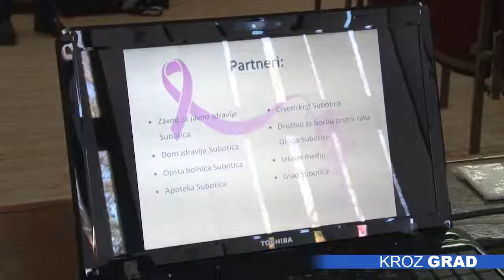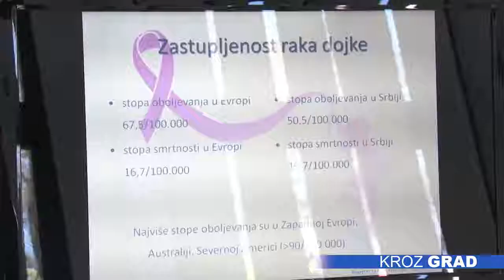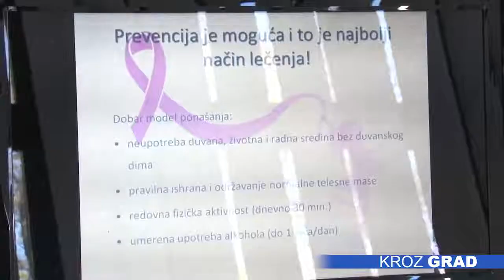Rak dojke — vodeća maligna bolest kod žena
Oktobar se, kao Međunarodni mesec borbe protiv raka dojke, obeležava širom sveta, kako bi se skrenula pažnja na rasprostranjenost ove bolesti i podigla svest o značaju prevencije i ranog otkrivanja, kao i o mogućnostima pravovremenog započinjanja lečenja.

Rak dojke je vodeća maligna bolest kod žena, a rizik da oboli ima svaka osma do 12 žena. U Srbiji je 2014. godine registrovano 3690 novootkrivenih slučajeva karcinoma dojke, dok je 1648 žena izgubilo bitku sa ovom bolešću. Prema podacima Registra za rak subotičkog zavoda za javno zdravlje, u 2016. godini obolele su 132 žene, a 49 je umrlo. Ovi statistički podaci svrstavaju nas na neslavno drugo mesto u Evropi, zbog dijagnostikovanja karcinoma u kasnoj fazi. Zbog toga mere prevencije imaju najznačajniju ulogu, jer se bolest razvija postepeno, a prvi simptomi se javljaju kada je ona već uzela maha.

Naša zemlja sprovodi organizovani skrining raka dojke od 2012. godine. Za devet meseci ove godine, subotički Dom zdravlja je pozvao 904 žene na mamografiju, a pregledane su 434, od kojih je pet upućeno na dodatnu dijagnostiku.

Povodom obeležavanja Međunarodnog meseca borbe protiv raka dojke, danas će se u Crvenom krstu od 16.30 održati predavanje posvećeno prevenciji ove bolesti, a od 17 do 19 časova, sve sugrađanke će u okviru akcije “Šta ćete danas uraditi za zdravlje vaših grudi?“ moći da provere faktore rizika i da nauče kako da urade samopregled dojki. U toku prepodneva, od 8 do 12 časova, u apoteci kod Dispanzera za žene, biće otvoreno savetovalište za obolele žene koje su na terapiji.